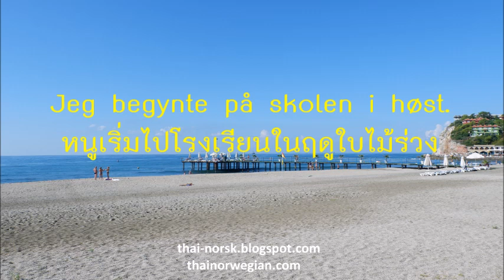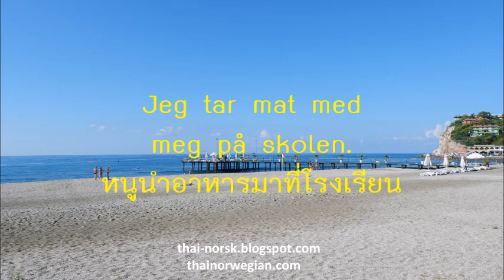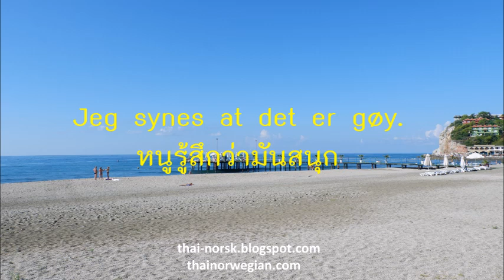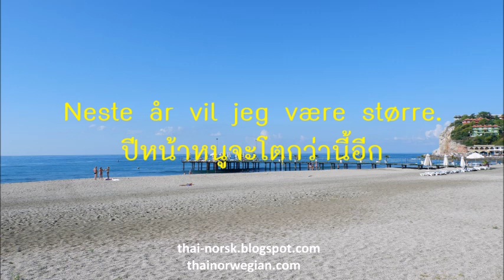บทสนทนาภาษานอร์เวย์ เปิดเทอมแล้ววววว